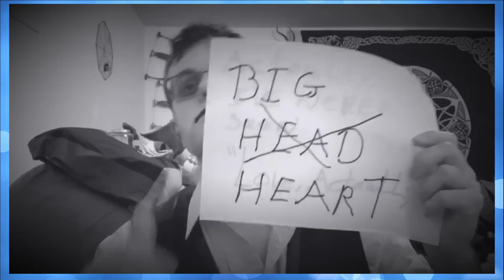Happy Birthday BARON Gunther Hammerhands!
Today we celebrate another year around the sun for our favorite Mountain Troll!  Give him some love & cheers here or on his page:

Cross the Hedge and join us in the realm of Canterbury Renaissance Faire for TWO weekends of Fairy Tea & Winging Ceremony, The Great Acorn Hunt and a secret after hours involving John Barleycorn!
►TEA TICKETS!